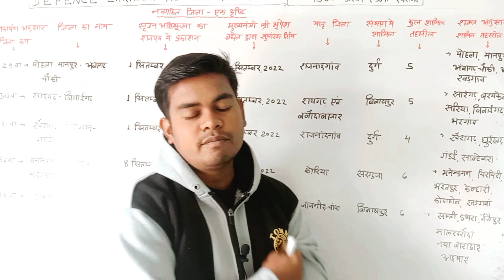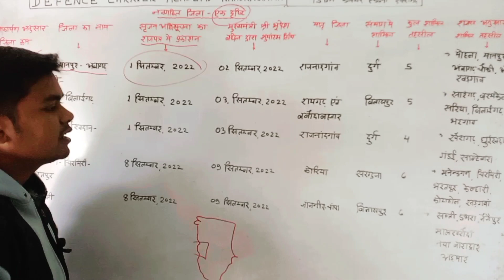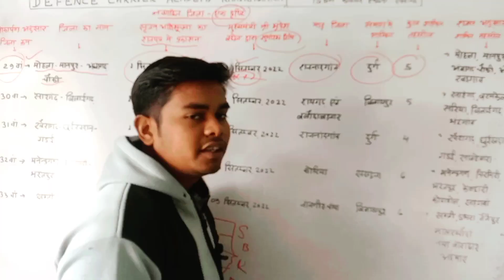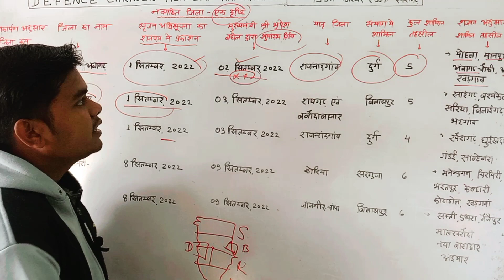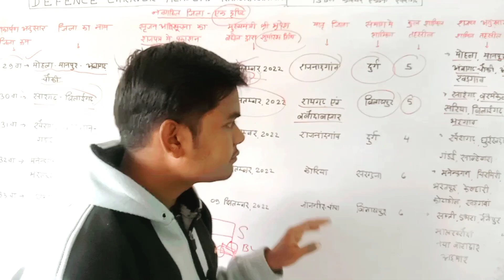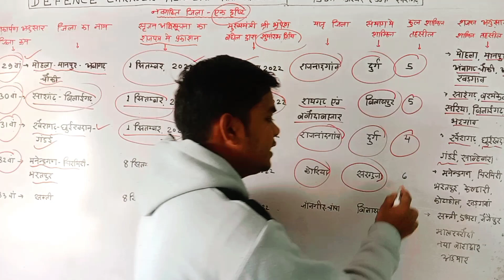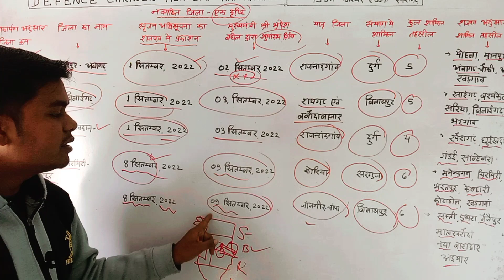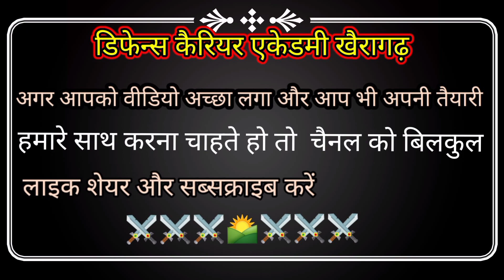छत्तीसगढ के नवगठित 5 जिला (29 TO 33), एक साथ।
CGPSC,CGVYAPAM,CGSI, ADEO,HOSTAL WARDEN,CAF,FOREST GUARD, CTET and all government compitative
defence carrier academy Khairagarh